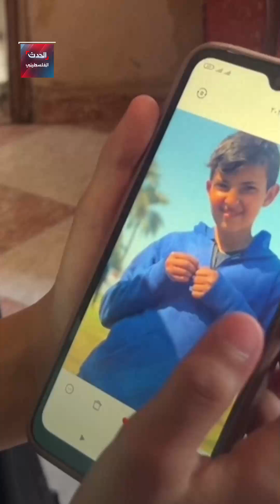الحرب تفرق بين ماهر وعائلته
الحرب تقسم عائلة غزية إلى نصفين .. قلب الطفل ماهر في مكان ودموع أهله اشتياقاً له في مكان آخر